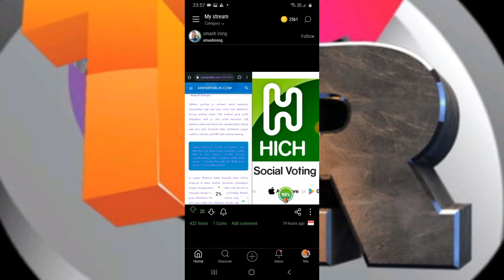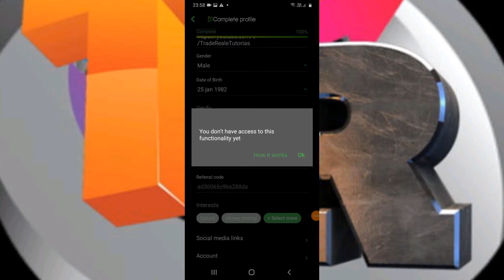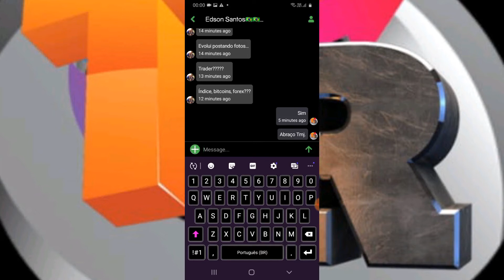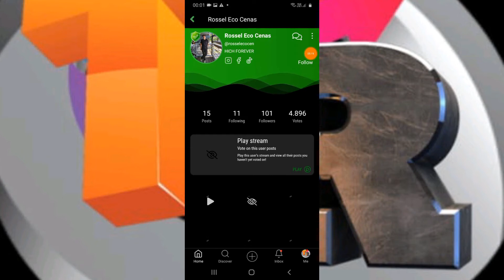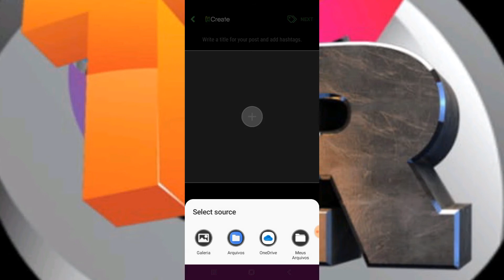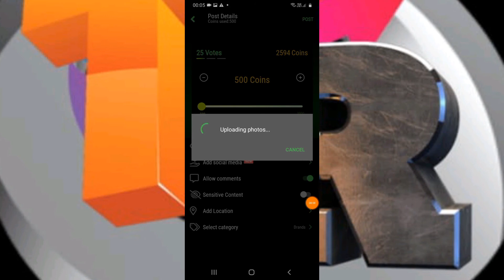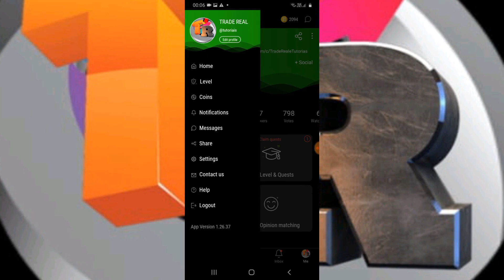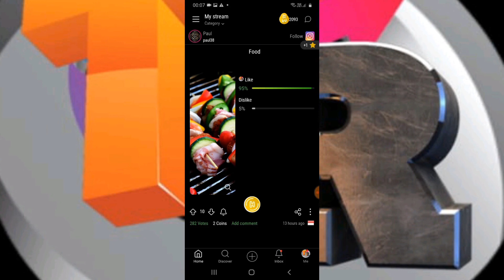COMO COLOCAR ATALHO DE REDE SOCIAL NO APP HICH.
trade real e tutorias,novo aplicativo hich app,saque mínimo 0.50 em libras no paypal,sem convidar,link abaixo,[lançou] nova rede social pagando na hora,novo app! hich ganhe dinheiro no paypal 2021 | saque mínimo £0.50 libras,como colocar link de redes socias,youtube,novo app ! como ganhar dinheiro rápido e fácil no paypal ( hich ),ganhe dinheiro nesse app hich,pagando pay pal,postar foros e vídeos,como subir de level